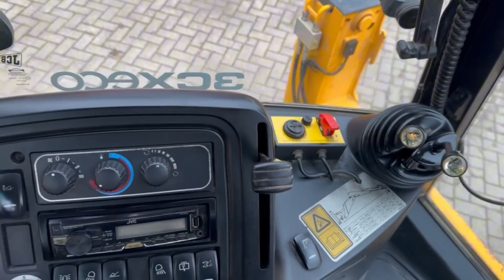JCB 3CX 2013 Backhoeloader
Discover the power and versatility of the JCB 3CX 2016 CE, showcased by NEDTRAX. This backhoe loader excels in various construction tasks with its robust design and advanced features. Perfect for digging, lifting, and loading.